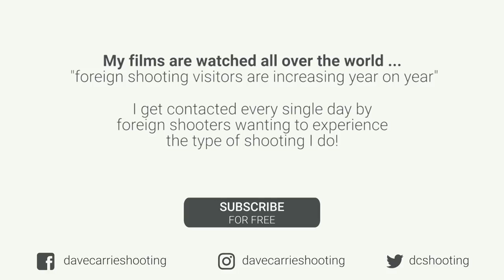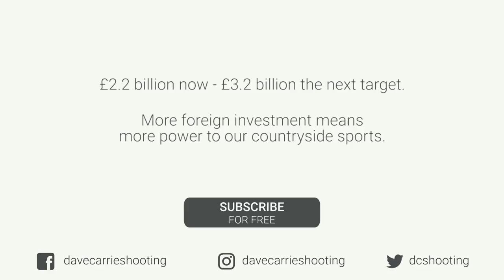Dave Carrie - Difficult Windy Birds, Dog Men, and Characters (High Bird Shooting)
I would like to thank Warter Priory once again for letting us make this lovely little film on what I thought was a really difficult day with the wind.

This really tested the guns especially on the last drive when it was nearly gale force.

Dave's Equipment
Miroku Shotgun
Teague Chokes
Gamebore Cartridges

High Bird Shooting, Dave Carrie Shooting, Shooting Sports